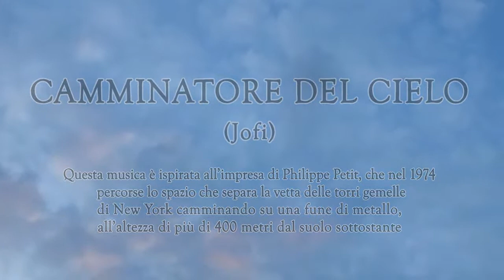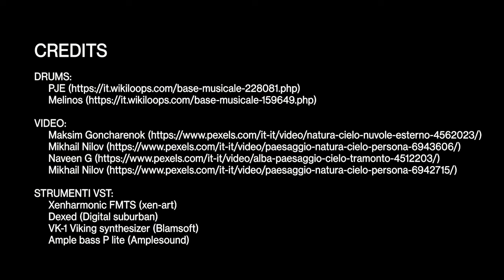Philippe Petit camminatore del cielo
Questa musica è ispirata all'impresa di Philippe Petit, che nel 1974 percorse lo spazio di cielo che separa la vetta delle torri gemelle di New York camminando su un cavo metallico, a più di 400 metri dal suolo sottostante.

Ringrazio PJE e Melinos per il loro drumming, gentilmente concesso, e gli artisti video di cui ho utilizzato qualche estratto dai loro lavori.

CREDITS

STRUMENTI VST:
 Xenharmonic FMTS (xen-art)
 Dexed (Digital suburban)
 VK-1 Viking synthesizer (Blamsoft)
 Ample bass P lite (Amplesound)